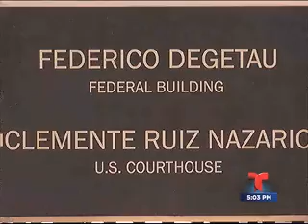Arrestan hombre que amenazó de muerte a Pedro Julio Serrano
El FBI arrestó a un hombre que amenazó de muerte por Twitter al activista de derechos humanos Pedro Julio Serrano.